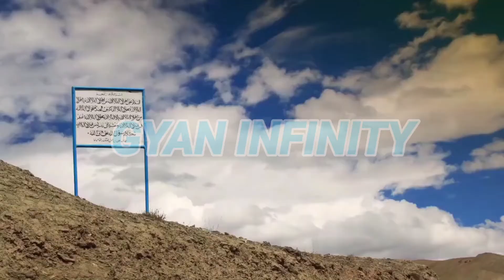world heritage of India || Bharat ke vishv virasat sthal || भारत के विश्व धरोहर स्थल || Part 1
world heritage of India.
भारत के विश्व धरोहर स्थल
1. अजंता की गुफा
2. एल्लोरा की गुफा
3. सूर्य कोणार्क मंदिर
4. ताजमहल
5. आगरा का किला
6. एलीफेंटा की गुफाएँ
7.हम्पी में स्मारकों का समूह
8. महाबलीपुरम के स्मारकों का समूह
9. गोवा के चर्च
10. फतेहपुर सीकरी
11. महान चोल मंदिर
12. पत्तकल के स्मारकों का समूह